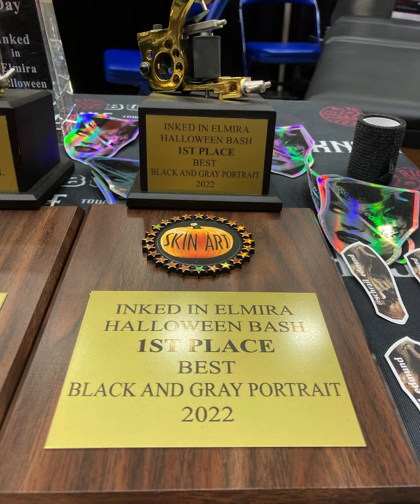INKED IN ELMIRA HALLOWEEN BASH 2022 Tattoo Convention! Part 6!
The 2023 Convention is coming up! In the meantime, enjoy this video of some awesome photos taken at the 2022 show!

Tattoo Media Ink & Skin Art Magazine are proud to announce the Second Annual INKED IN ELMIRA HALLOWEEN BASH 2023 Tattoo Convention!

Dates / Times (All EST):
October 27th, 28th & 29th, 2023
Friday The 27th – 2PM – 10PM
Saturday The 28th – 12 Noon – 10PM
Sunday The 29th – 12 Noon – 8PM

For all information about the event, including booth availability, prices, and any other info you are interested in, please check out our website or follow the links straight to the convention section:

Vendor booths are available for sale as well. We hope to see You in Elmira!

Be Sure To Follow Our Other Pages!